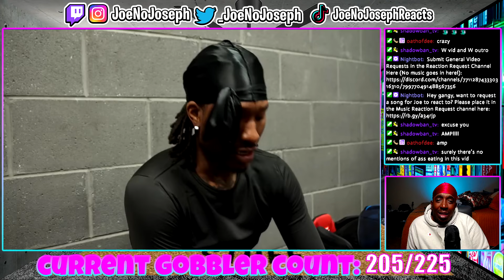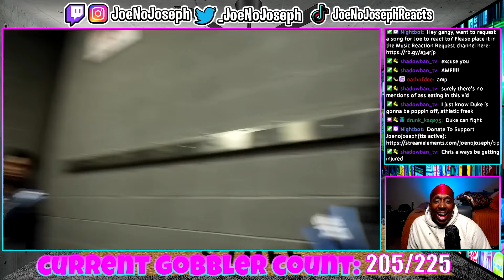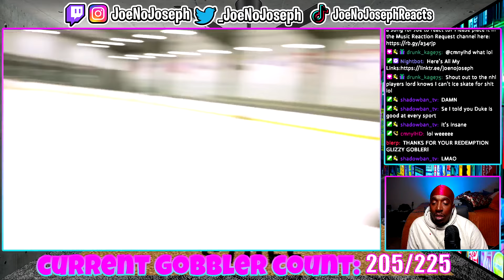AMP PLAYS HOCKEY (REACTION)